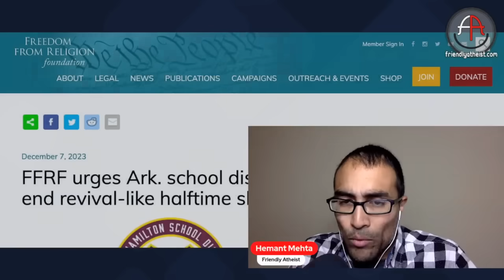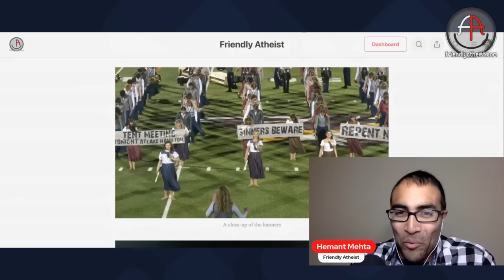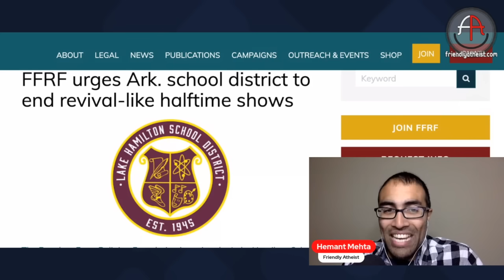The theme of this public school marching band's halftime show? A Christian Tent Revival (Livestream)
At Lake Hamilton High School in Pearcy, Arkansas, the award-winning marching band performed a halftime show this season centered around… a Christian tent revival.

Is it legal?